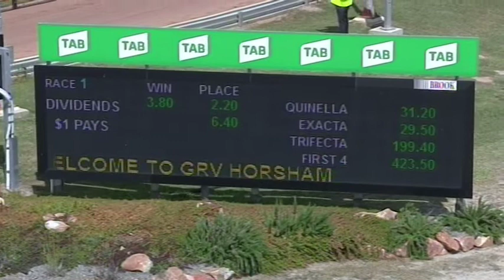HOR TUE 26 NOV 19 R2